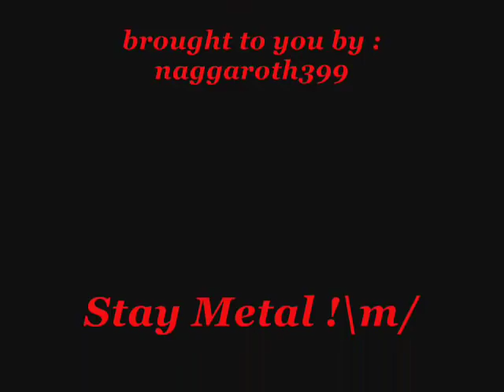Shagrath's sexiest pics and fave songs of Dimmu Part II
this is part two from Shagrath's fave pics..hope u like it enjoy it and pls rate and comment ..thnk u xxx ...the songs used for this video are: devil's path,entrance,the sinister awakening and indoctrination ..:)